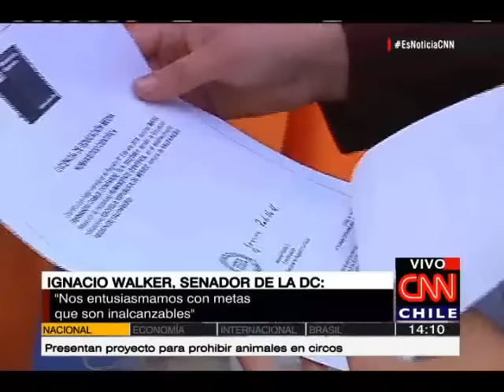Ignacio Walker por gratuidad: "Nos entusiasmamos con metas que son inalcanzables"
El militante de la DC aseguró que "tampoco vamos a poder cumplir con el 70%" comprometido por el Gobierno.